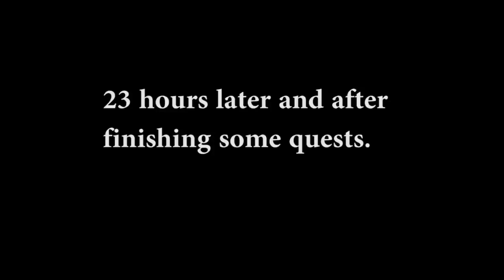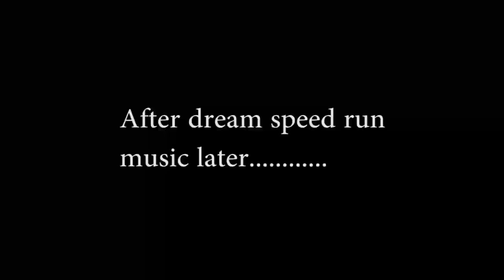(Kemono friends 3) Getting Amur Tiger in 最大220連無料！「ぐれーと！すてっぷあっぷしょうたい２」開催！(けものフレンズ３)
I should upload this in 31 december but well kinda forgot XD